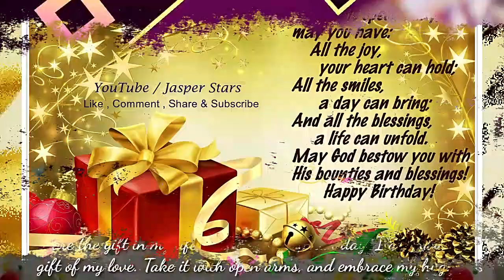Birthday Whatsapp Status || Birthday Song || Happy Birthday || By Jasper Stars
Birthday WhatsappStatus || Birthday Song || Whatsapp Status || HappyBirthday || By Jasper Stars